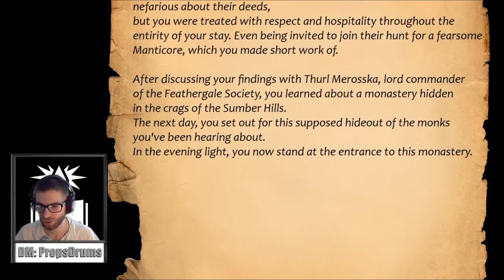Princes of the Apocalypse #7. Infiltrating the Monastery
bi-weekly on Wednesdays, 7pm CET